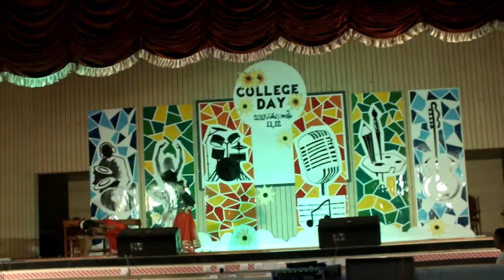gcek union day 2017 navi n biji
GCEK union day 2017: Dance performance by Biji n Navina